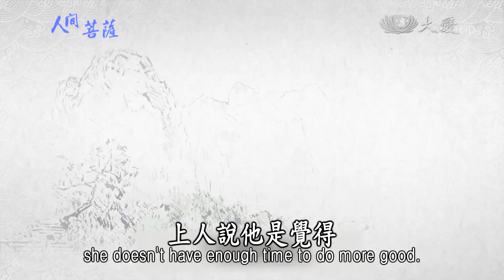Living Bodhisattvas - Hsieh Lo Yu-mei (人間菩薩 - 謝羅浟湄)